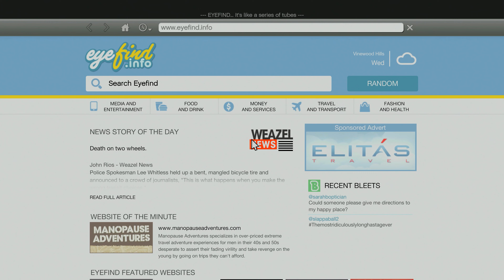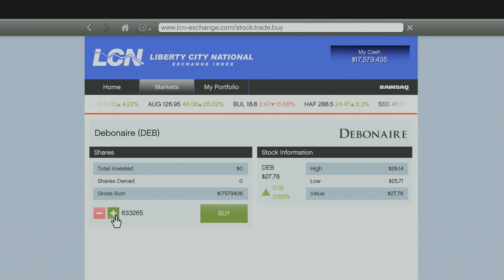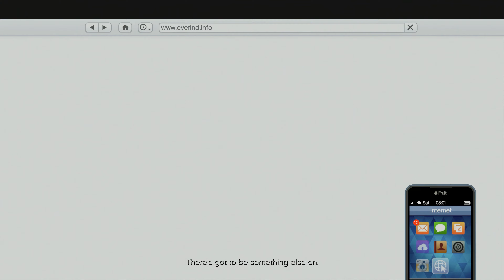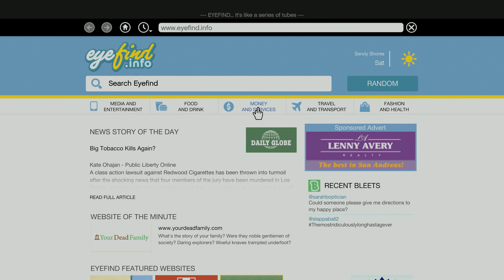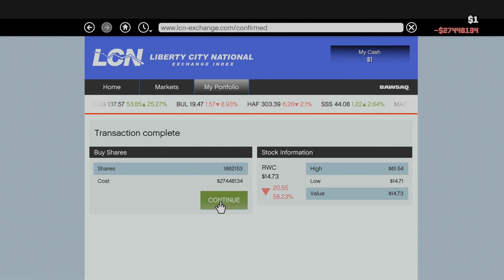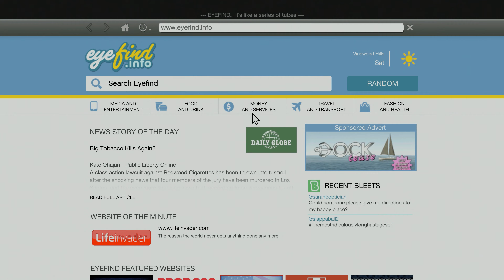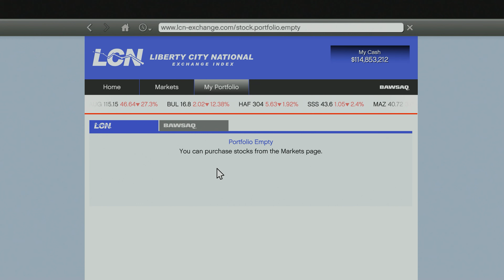GRAND THEFT AUTO V PS5 Playthrough Gameplay Part 56 - ASSASSIN HOTLINE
Welcome to the channel for Grand Theft Auto V on PlayStation 5. Each video will be a full playthrough of the main story.

Grand Theft Auto V was developed by Rockstar North and published by Rockstar Games. The game is the seventh entry in the Grand Theft Auto series, following 2008's Grand Theft Auto IV.

Grand Theft Auto V is a 2013 action-adventure game set within the fictional state of San Andreas, where the single-player story follows three protagonists, Michael De Santa (retired bank robber), Franklin Clinton (street gangster), and Trevor Philips (drug dealer/gunrunner), in their attempts to commit heists while under pressure from a corrupt government agency and powerful criminals.

Players may freely roam San Andreas's open world countryside and fictional city of Los Santos. The game’s open world is navigated on foot and by vehicle, from either a third-person or first-person perspective. Players will control all three protagonists throughout single-player story switching among them during missions as well as freely outside of missions. The single-player story mainly revolves around heist sequences, and most missions involve shooting and driving gameplay. As in previous Grand Theft Auto series games, a "wanted" system governs the aggression of law enforcement response to players who commit crimes. Multiplayer mode is available via Grand Theft Auto Online, where up to 30 players engage in a variety of different cooperative and competitive game modes.

Grand Theft Auto V released on September 17, 2013, for the PlayStation 3 and Xbox 360, November 17, 2014, for the PlayStation 4 and Xbox One, April 14, 2015, for PC, and March 15, 2022, for the PlayStation 5 and Xbox Series X/S.